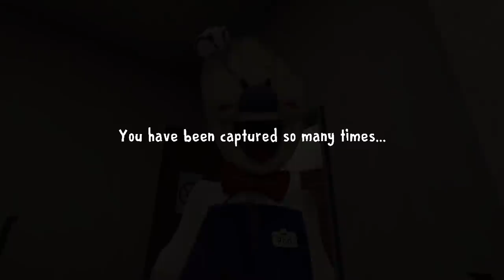Death by Ice Breath!!! | Scream for Ice Scream #2